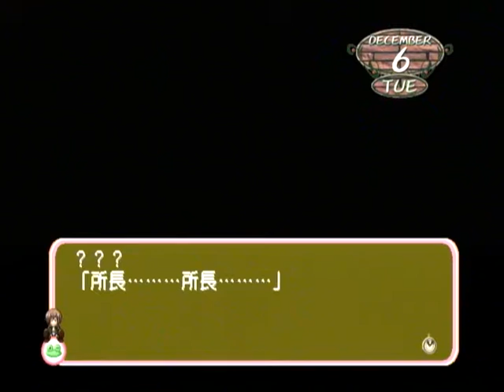【DC】モエかん ベストエンド Part４７ 霧島ルート ～ついでに、お前達に素晴らしいプレゼントを渡しに来た 【スタートオンゲームズ】【スタゲー】【JAPAGE】